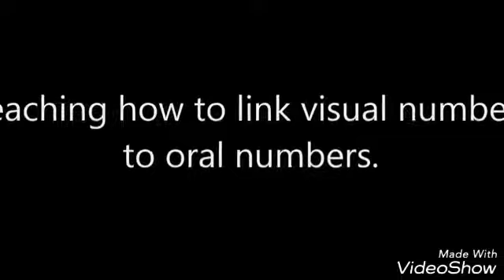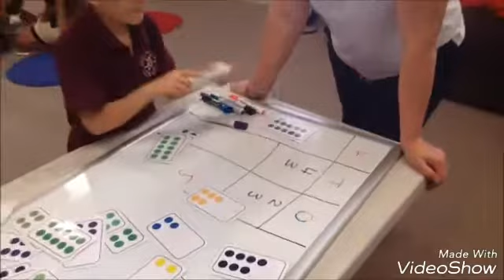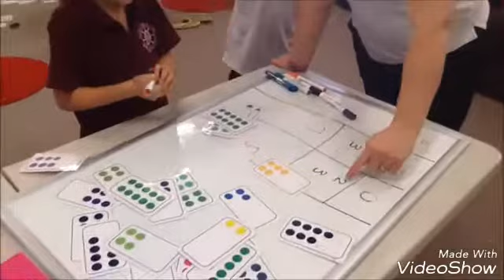علاج عسر الحساب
طريقة علاج من يعانون من صعوبات الحساب

مشاهدة ممتعة :-) :-) :-) :-) :-) :-) :-) :-) :-) :-) :-) :-)